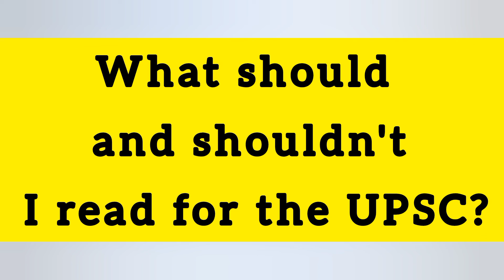What should and shouldn't I read for the UPSC?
What should and shouldn't I read for the UPSC? Best Video of Today's